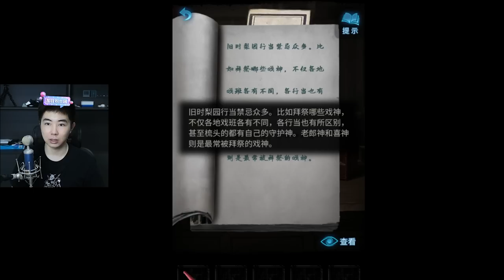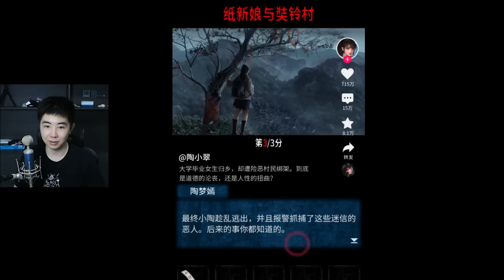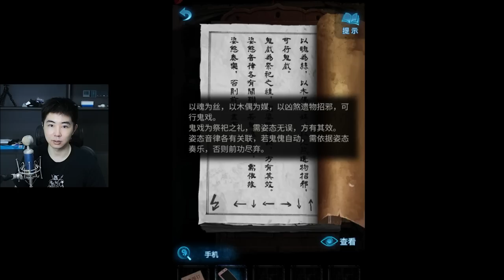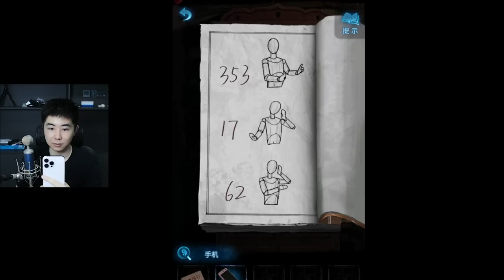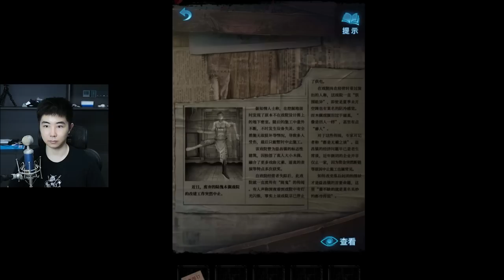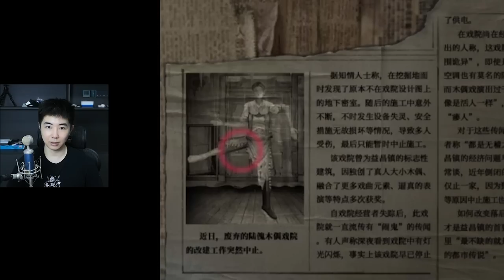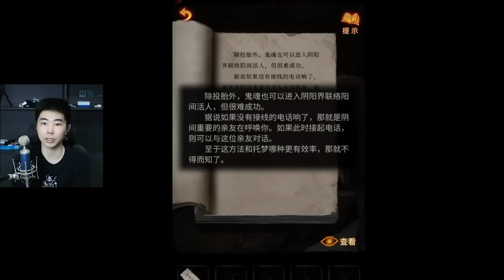帶女朋友去看戲，結果戲院鬧鬼？中式恐怖解謎遊戲《紙嫁衣5》上